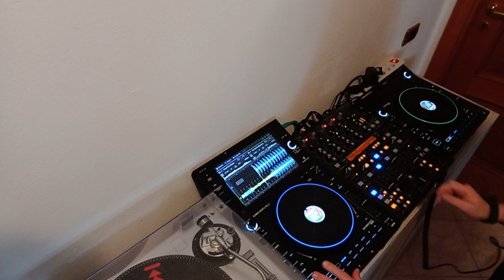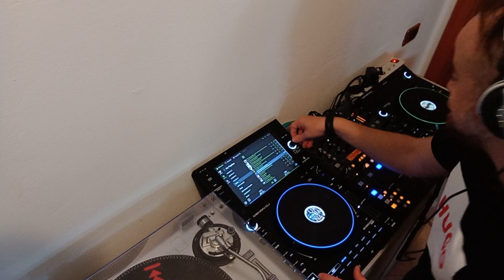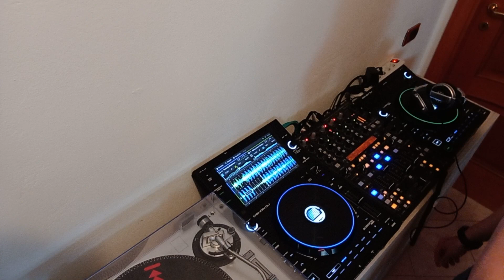The March Selection Chart By Beatport Beatport #2024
01 Wolfram, Josh Ludlow - Yoyo Disco Purple Disco Machine Remix
02 Laurent Wolf feat Eric Carter - No Stress Eric Laville  Julian Back Extended Remix
03 Kungs, David Guetta ,Izzy Bizu  All Night Long Extended Mix
04 Richard Grey - Everybody
05 Akami - Dont Stop Me
06 Gabry Ponte DAMANTE - Turn Me On  Extended Mix
07 Kevin McKay - Freed From Desire
08 Merk, Kremont - Bim Boom Bam Extended Mix
09 David Penn, The Cube Guys - In the Air CASSIMM Extended Remix
10 Dimo - Ritmo Latino Original Mix
11 Matt Sassari Quarterhead Miggy Dela Rosa - Remedy
12 BENNY DI GIOIA  DJ CUCKY - All Eyes On Us